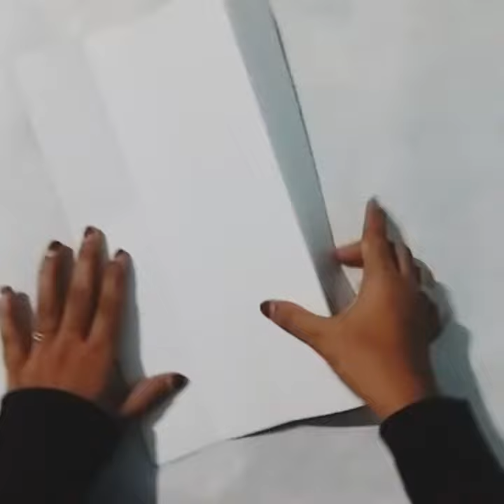Paper toy antistress transformer | DIY |origami tricks| paper crafts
DIY crafts easy| paper toy antistress transformer | DIY easy paper crafts